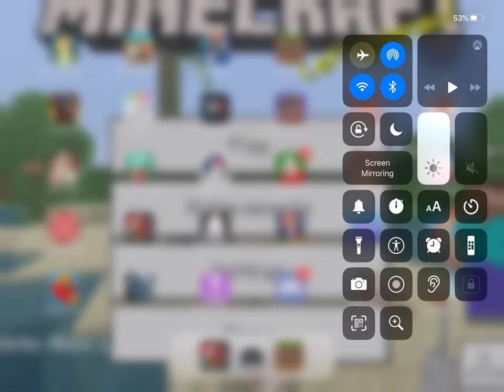minecraft bees update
this is an add on for the bees that are in minecraft